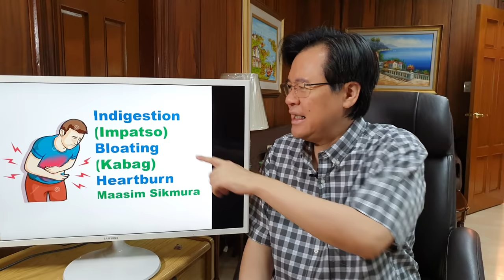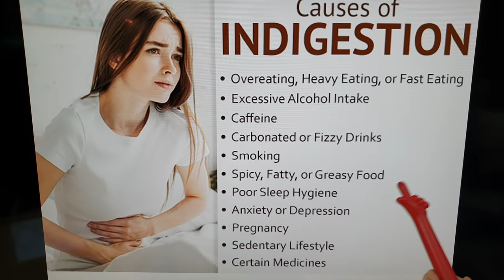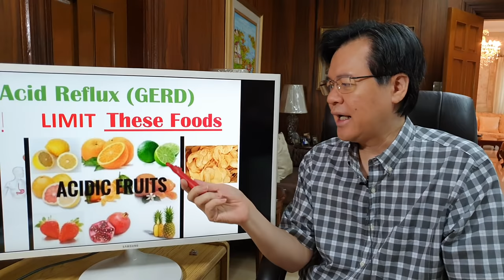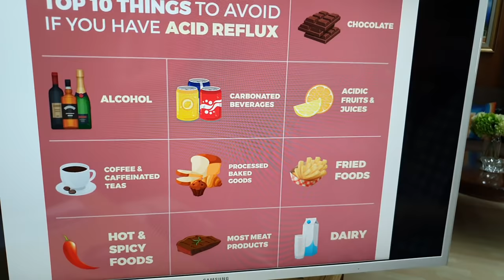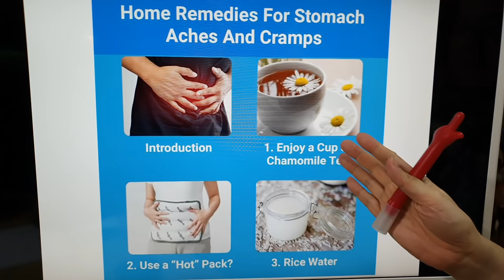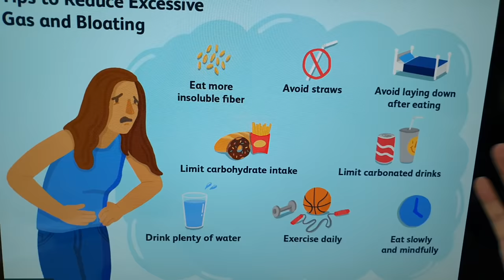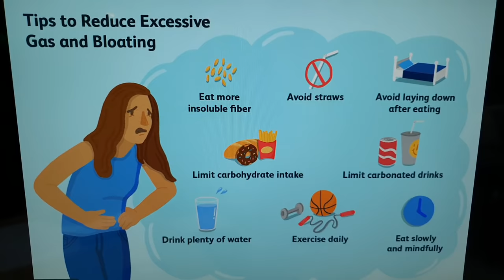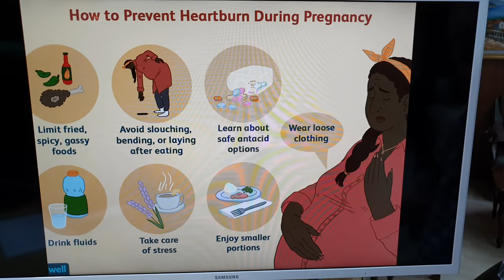Heartburn, Bloating, Indigestion: Home Remedy - By Doc Willie Ong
Heartburn, Bloating and Indigestion: Home Remedies
Kabag, Impatso at Sakit ng Tiyan